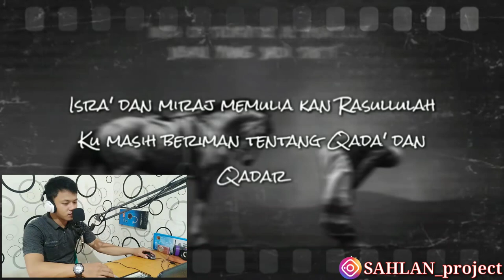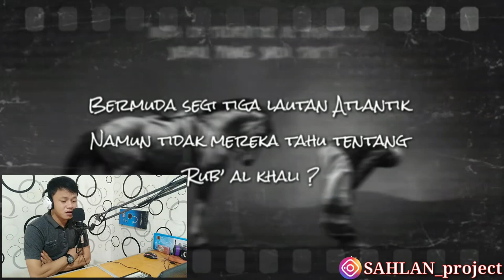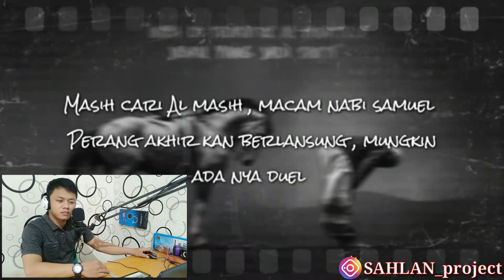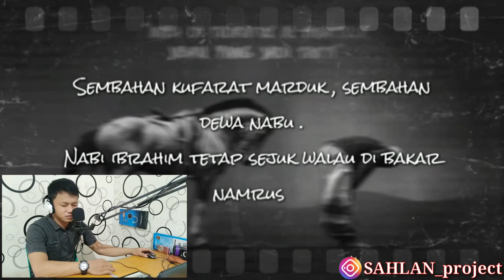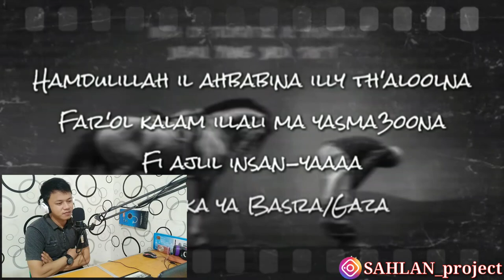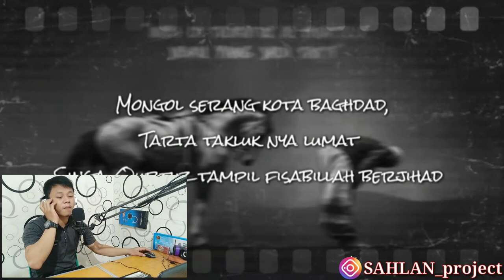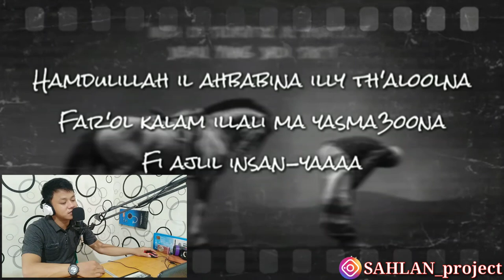INDONESIA REACTION - Ayien Rahman (YMYFAM) - Sirah Bumi (سيرە بومي)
Ayien Rahman (YMYFAM) - Sirah Bumi (سيرە بومي)